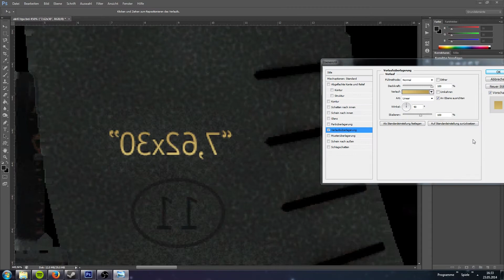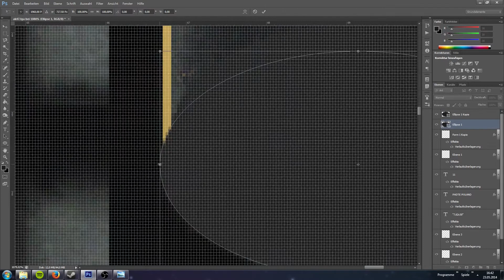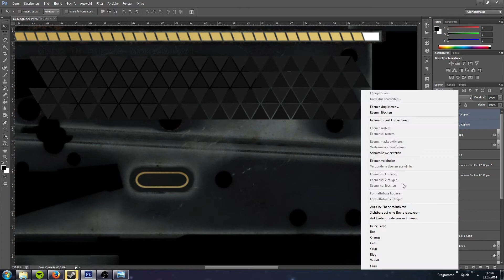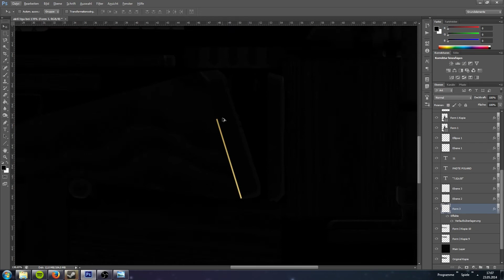ak47 Aureus | Photoshop Speedart | [Full-HD] | Molten Pixel TV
Viele haben sich eine ak47 gewünscht und ich wollte die Aureus Reihe fortsetzen. Hier kommt das Ergebnis.

Track 1: Recent

Weitere Videos findet ihr direkt auf unserem Kanal.